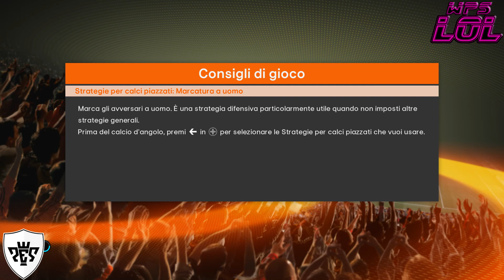PES 2K18 S2 #46 [Espugnata Bordeaux]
Dopo la vittoria difficile all'ultimo respiro per 2-3 contro il Bologna, il WPS LOL per centrare i Quarti di Finale deve cercare quantomeno di non perdere in Francia visto il solo 1-0 fatto in casa nella partita d'andata che è stata molto difficile; partita più equilibrata rispetto all'andata dove i francesi hanno fatto la partita della vita, i nero-fucsia meglio nella prima parte del primo tempo con diverse occasioni, ma al minuto 14 la migliore occasione c'e l'ha il Bordeaux con palla di poco fuori, partita molto tattica dove ci sono poche emozioni fino al 42° dove arriva lo 0-1 del WPS LOL sempre con N.Zahara che in azione personale dal centrocampo penetra tra la difesa del Bordeaux e scarica un bolide imparabile sotto l'incrocio dei pali (gol pesantissimo per la qualificazione dove i francesi sono obbligati a farne 3); nella ripresa equilibrio totale poi viene fuori il WPS LOL che cerca il Gol del KO con diverse occasioni ma poco sfruttate per il resto succede poco e nulla dove il WPS LOL ottiene la qualificazione ai Quarti di Finale di UEFA Europa League dove sfiderà la Lazio (squadra Italiana già affrontata dove ci sarà dopo tanti anni una sfida italiana in Europa).